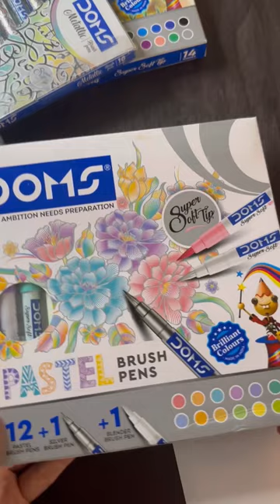Doms Pastel brush pen | brush calligraphy